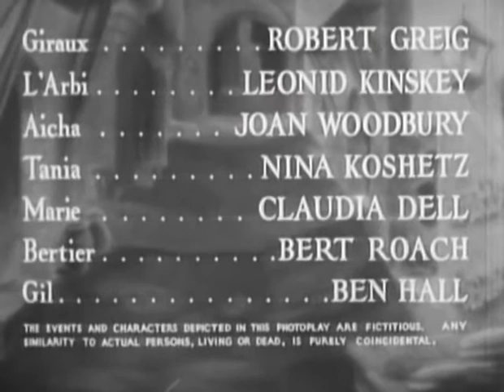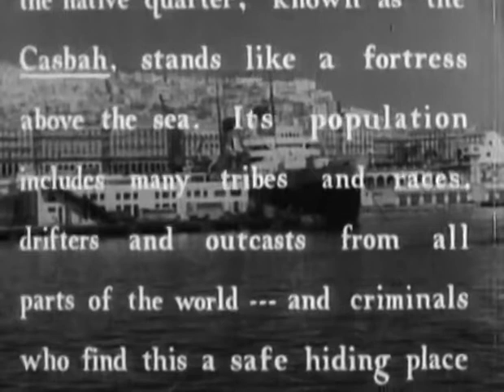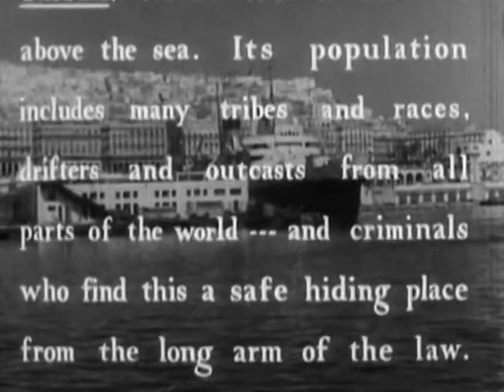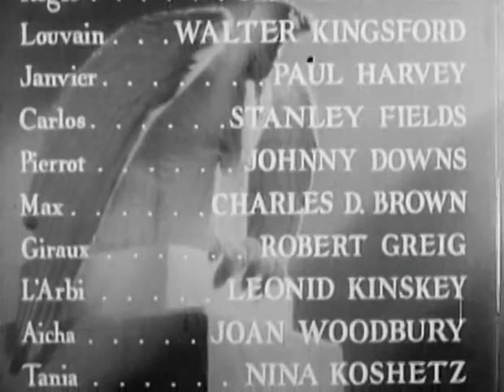Algiers | John Cromwell (1938)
The direct inspiration for one of the greats, "Casablanca," (1942) is "Algiers!" When a jewel thief stumbles upon the love of his life he decides it's time to get it together and turn it around for her... before the law catches up with him.

Starring:
Hedy Lamarr as Gaby
Charles Boyer as Pepe
Sigrid Gurie as Ines